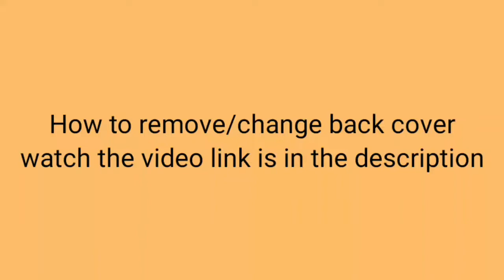Huawei Y9 2019 (JKM-LX1) Back Camera Replacement || Huawei Y9 2019 Back Camera blur Solution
Huawei Y9 2019 (JKM-LX1) Back Panel Replacement || How to remove Huawei Y9 2019 Back Cover/Glass